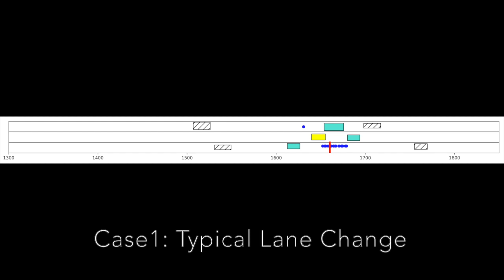Visualization Results of NGSIM Testing Data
This is a supplementary video for the paper "Probabilistic Prediction of Vehicle Semantic Intention and Motion" by Yeping Hu, Wei Zhan, and Masayoshi Tomizuka.